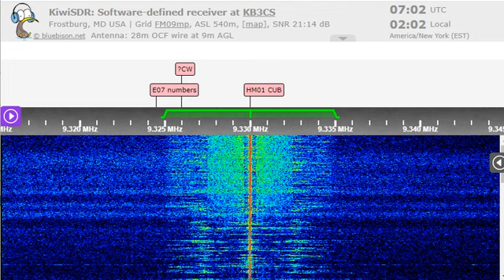18 01 2023 Numbers HM01 Cuban Spy in Spanish 0655 on 9330 Bejuca